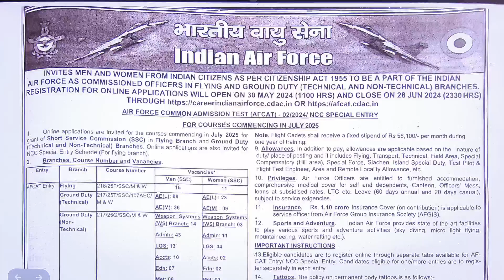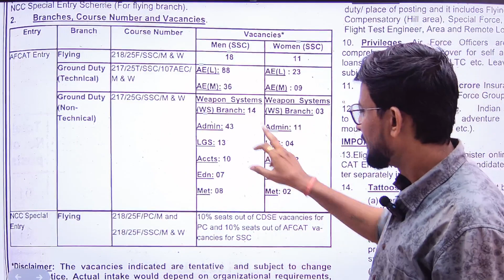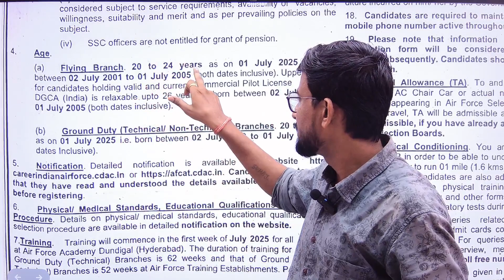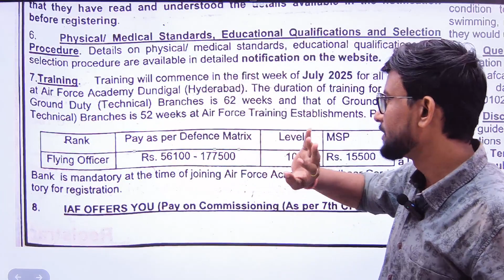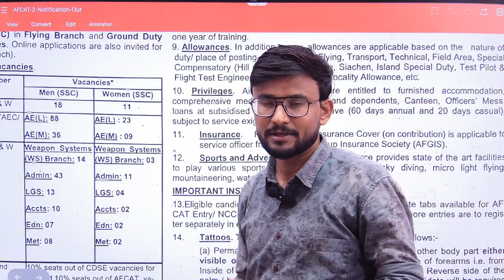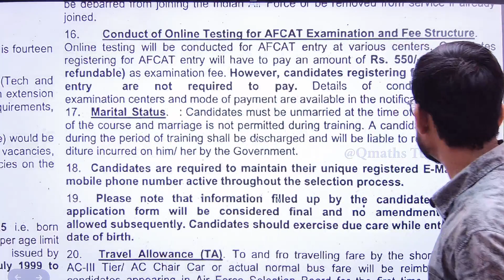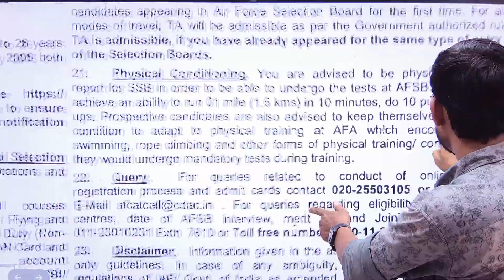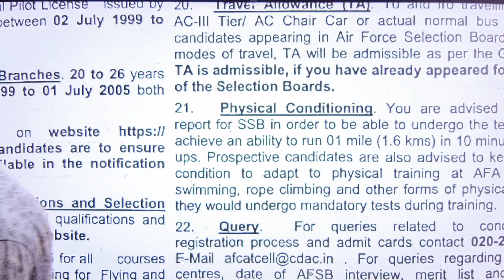AFCAT-2 2024 Notification Out | AFCAT Short Vacancy Syllabus,Eligibility, Preparation | Full Details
AFCAT 1 2024 Notification Out | AFCAT New Vacancy Syllabus, Eligibility, Preparation | Full Details | AFCAT 1 2024 Preparation | AFCAT 1 2024 Syllabus | AFCAT 1 2024 Age Limit | AFCAT 1 2024 Eligibilty | AirForce New Vacancy 2024 | AFCAT 1 2024 Age Limit | AFCAT 1 2024 Form Fill Up | AFCAT 1 2024 | AFCAT 1 2024 New Vacancy.

र्धापरीक्षांसाठी अंकगणित हा तितकाच महत्त्वाचा विभाग आहे आणि केंद्र किंवा राज्य सरकारद्वारे घेतल्या जाणाऱ्या इतर परीक्षांमध्ये याला अधिक महत्त्व आहे.
This complete video series by Suraj Sir will help you to understand all the topics clearly and will also help to prepare for different government and entrance exams and to boost your calculation speed.

🔥🏐📌  NEW (LIVE + RECORDED) BANKING, MBA-CET 2025 AND ENGIEERING APTITUDE (CAMPUS RECRUITMENT TRAINING) BATCH IS STARTING🏐📌
वैशिष्ट्ये
1. बेसिक पासून अॅडव्हान्सपर्यंत मार्गदर्शन
2. 100+ टेस्ट उपलब्ध
3. PDF स्वरुपात नोट्स उपलब्ध
4. Recorded Lecture
5. Unlimited View
6. Free Weekly Test

📲For admission related queries; Please Call:-
Address :

Code: D66NCR